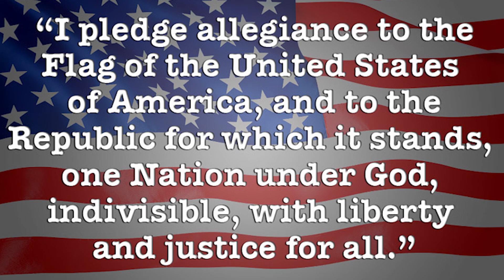Tuesday Show March 10, 2020